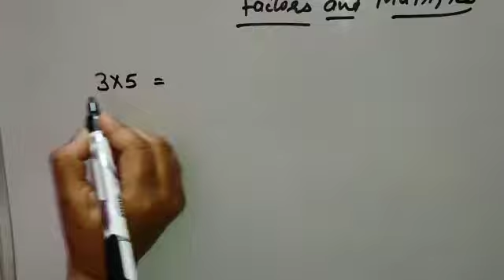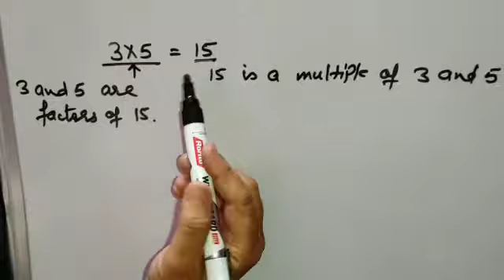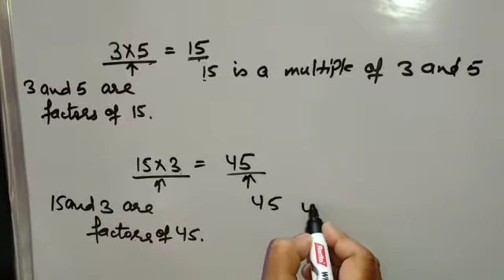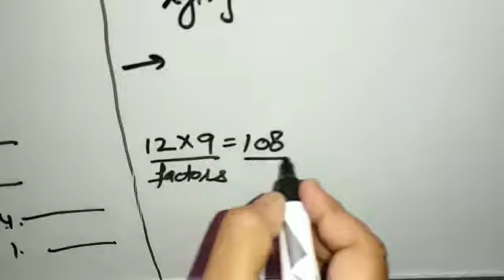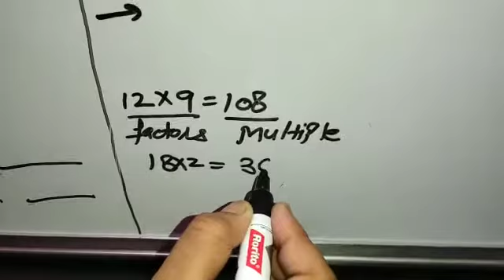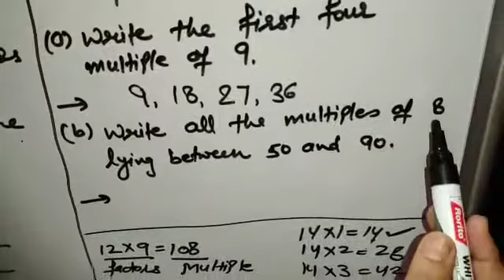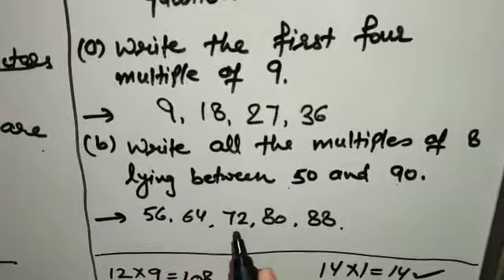Class 5 - Chapter 3 Factors and Multiples - 3A - Question 1,2&3